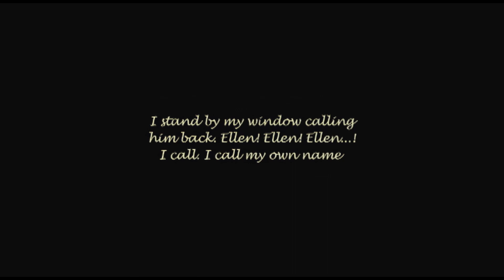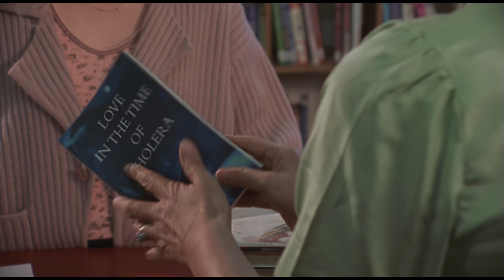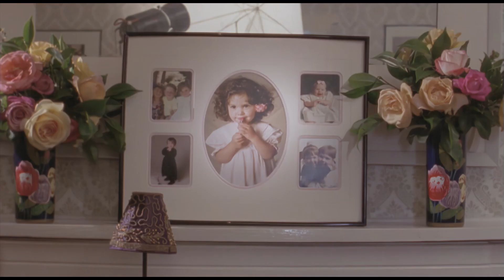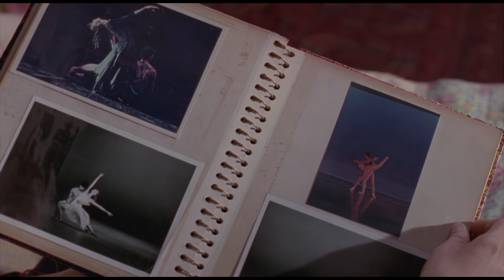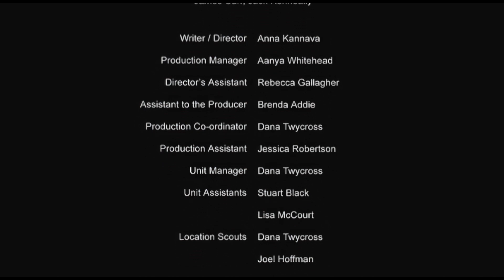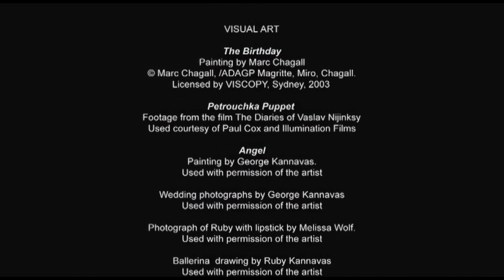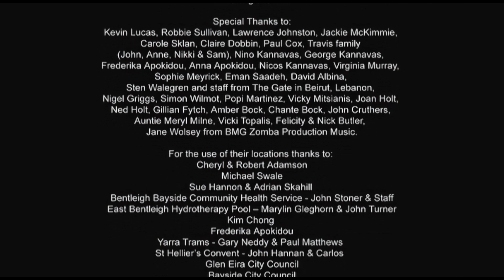Dreams for Life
Dreams for Life   (2004, 76 mins, Super-16/Digital)
Directed by Anna Kannava

HD enhancement by Peter Tammer, 2023, from SD Master.

Kannava's debut feature, Dreams for Life is an accomplished work about a woman in her late 30s (Maria Mercedes) recovering from trauma.
Minimalist and everyday, the film is poetic and elegant, delving deep into its troubled but beautiful heroine, as she grapples with her past and is challenged by a surprising present, the appearance of a young man (Dai Paterson).